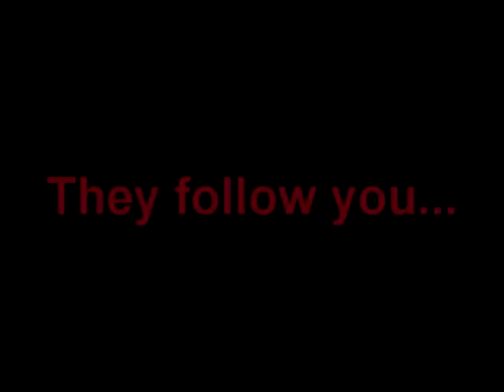Very terribly!Дуже страшно!